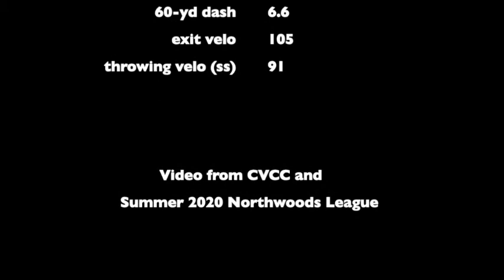Cohoes 2020 highlights